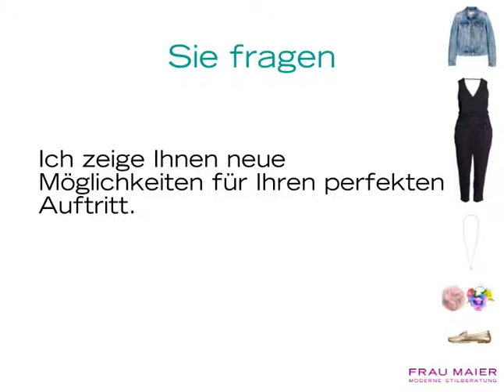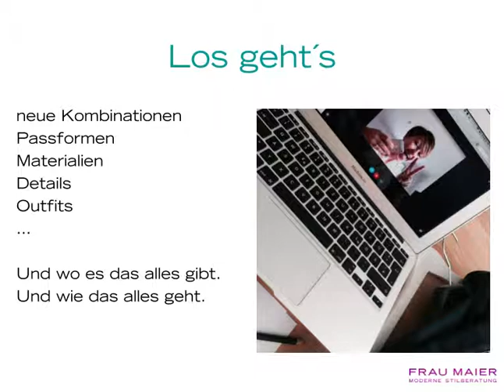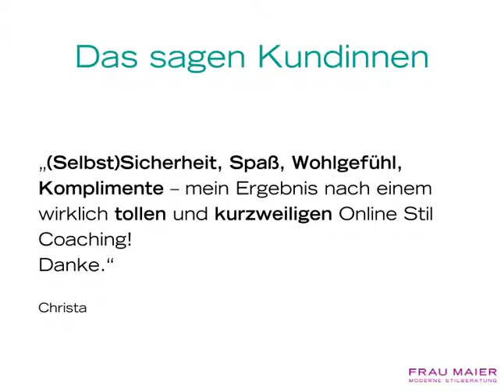Was ist Online Stil Coaching?